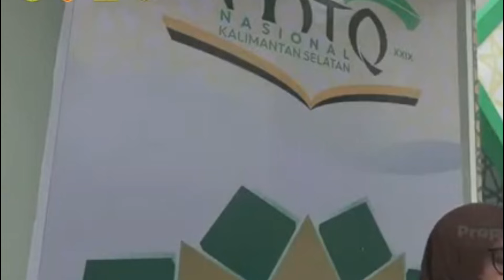Suara Merdu Siti Marhamah Qariah Cantik dari Jawa Barat saat tilawah Al Quran menyejukan hati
Merinding !!Juara 1 Erin Zelia Qoriah Cantik Indonesia di MTQ Internasional Qatar 2023 Tilawah Quran
Al-Qur’an ialah sebenar-benarnya kitab suci berisi wahyu yang diturunkan oleh Allah SWT kepada Nabi Muhammad SAW melalui perantara malaikat Jibril dan menjadi salah satu mukjizat Rasulullah SAW. Al-Qur’an ialah kitab penyempurna daripada kitab-kitab terdahulu (Taurat, Zabur, Injil).

Al-Qur’an merupakan petunjuk bagi manusia. Fungsi al-quran bagi umat manusia adalah Sebagai pedoman hidup, Al-Qur’an (dan hadist shahih Rasulullah) menuntun kita kepada jalan yang benar dan diridhai Allah SWT. Segala macam permasalahan, semuanya ada jawabannya dalam Al-Qur’an. Hal ini pula yang membuktikan bahwa Al-Qur’an benar-benar berasal dari kalam Allah SWT, bukan buatan manusia. Bahkan sejak 1400 tahun lalu detik ini, Al-Qur’an tetap terjamin keaslian isinya karena Allah SWT sendiri yang memeliharanya, sebagaimana firman Allah dalam Al-Qur’an surah Al-Hijr ayat 9; “Sesungguhnya Kami-lah yang menurunkan Alquran, dan Sesungguhnya Kami pula yang benar-benar memeliharanya.”

Maka, hal ini merupakan salah satu daripada keajaiban Al-Qur’an sendiri. Bahkan, masih banyak lagi keajaiban-keajaiban Al-Qur’an lainnya baik yang sudah terbukti dalam ilmu pengetahuan, maupun segala sesuatu yang masih dirahasiakan Allah akan buktinya seperti hari Kiamat.

Selamat menonton dan menyimak, semoga mendapatkan hikmah serta barokah. Aamiin

Mohon keikhlasannya membantu mengembangkan chanel ini, semoga ke depannya chanel ini lebih bermanfaat dan mencerahkan, serta menenangkan. Terimakasih